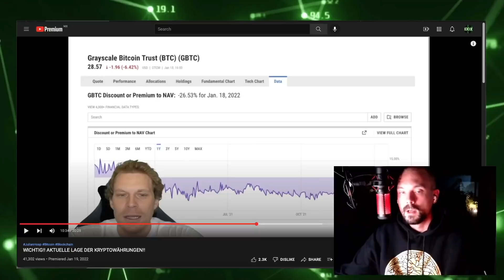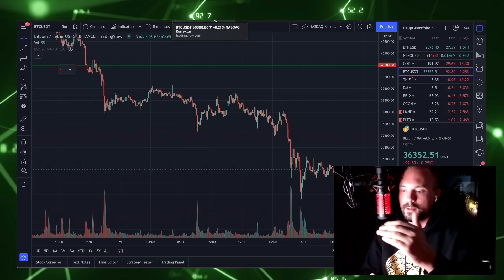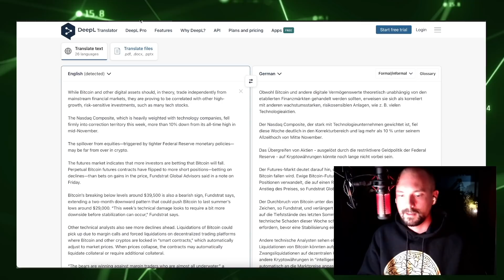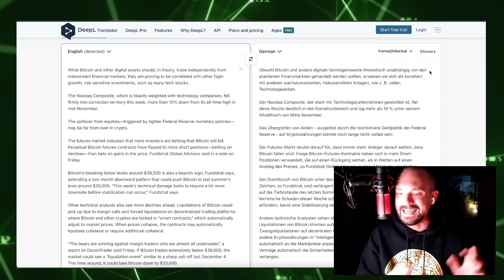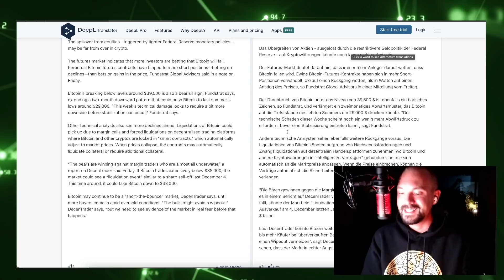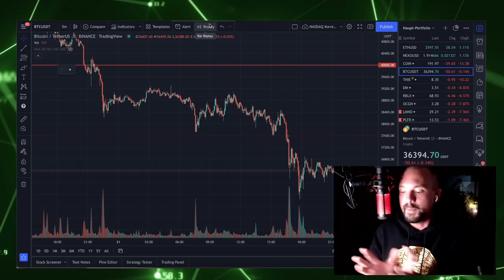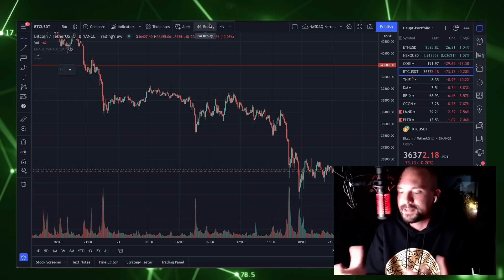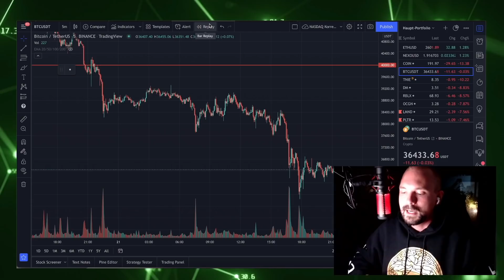Julian Hosp: "Bitcoin hat keinen Grund weiter zu fallen." Bitcoin fällt wie ein Stein.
Extrem kurzfristige Marktvorhersagen sind ähnlich zuverlässig wie ein Besuch im Casino. Dennoch sieht Dr. Julian Hosp derzeit keine guten Gründe, warum Bitcoin weiter fallen sollte. Inmitten einer massiven Korrekturphase an der amerikanischen Börse scheint diese Prognose sehr waghalsig.